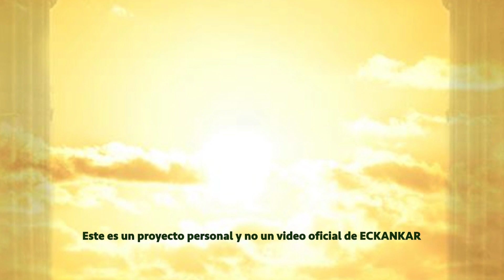Semillas de sabiduria espiritual 24 de marzo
Bienvenido a las palabras del Maestro por 24 de marzo
ECKANKAR.ORG.MX
"Sin importar lo que hagamos, debemos estar dispuestos a hacernos plenamente responsables por cualquier reacción que ocasionemos."
Harold Klemp, Unlocking the Puzzle Box [Cómo abrir la caja de compartimentos secretos], Transcripciones del Mahanta, Libro 6, p. 43